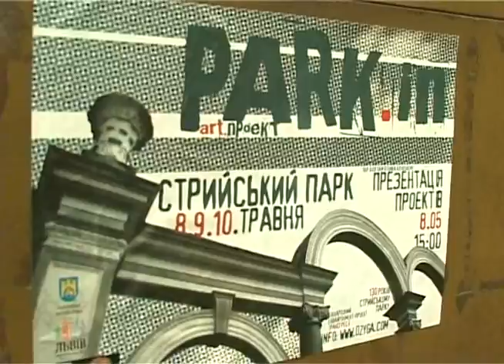Вихідні у Львові - 8-9 травня 2010 року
Грандіозний карнавал на День міста, проект "Park.in" та ретро-паті у Метро...